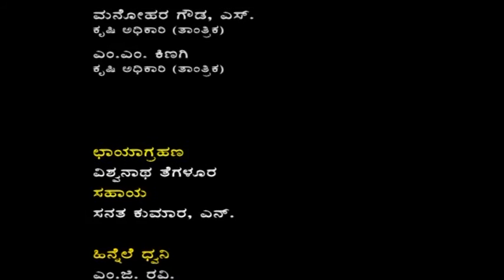KBY Belagavi Part 2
collection of rain water running off from the land and collecting it in a farm pond to make use of it to irrigate the field crops at critical stages of the crop growth.